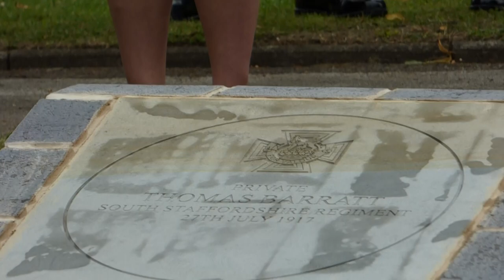Thomas Barratt VC ceremony 27 July 2017 1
Unveiling of the VC Memorial to Thomas Barratt VC 27th July 2017 exactly a century on from his death